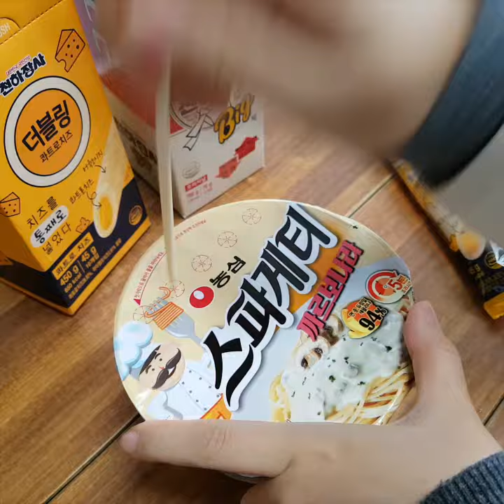스파게티 까르보나라 x 천하장사 소시지 레시피!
꿀조합 레시피 추천!
농심 스파게티 까르보나라에
야들야들한 천하장사 소시지와 더블링 콰트로치즈까지!